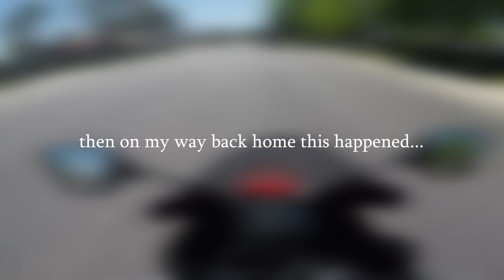New Rider: riding to the post office POV